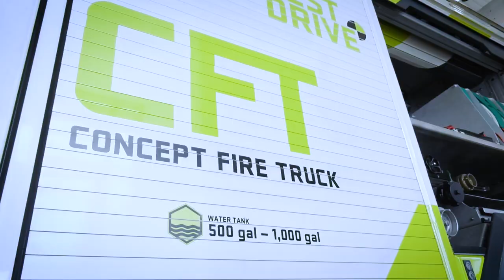Look Back - Hybrid-Electric Fire Truck Exhibition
The concept truck from Rosenbauer America, the second largest manufacturer of fire apparatus in the United States, toured several cities this year. Representatives from Rosenbauer were on hand at the Open House to discuss the operational and sustainability features of the truck.

The Fire Department is invested in exploring options to reduce their carbon footprint and improve air quality. They are also interested in achieving localized air quality benefits within the firehouse itself from an electric apparatus.

Salt Lake City has ambitious climate and clean air goals, including an overall 80 percent reduction of Salt Lake City’s community carbon footprint by 2040. This has led the City to make continued investments in electric and alternative-fueled vehicles across the City fleet. This currently includes nearly 300 hybrid or battery-electric vehicles and 72 compressed natural gas heavy duty vehicles.

No procurement decisions have been made at this time for the electric fire truck. The Salt Lake City Fire Department hosted the exhibit to provide an opportunity for its staff and other fire departments and administrators across the Wasatch Front to learn more about the new cutting-edge apparatus.

Fire fighters are on the front lines of managing environmental hazards and enhancing community safety and well-being. The SLCFD is committed to investing in technology and infrastructure that not only serve those aims, but mitigate the pollution that contributes to climate change and poor air quality.

In 2018, the Fire Department completed construction of two net-zero energy fire stations (14 and 3), which are the first two of their kind in the country. Other stations house on-site solar panels, which provide between 44 and 92 percent of electricity needs at those stations. The Department also uses battery-electric cars for some administrative staff.